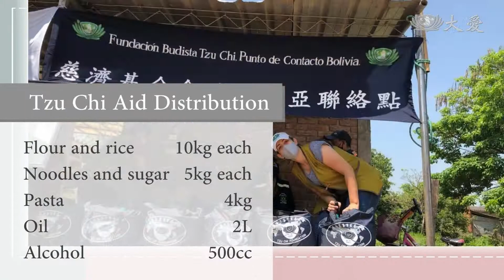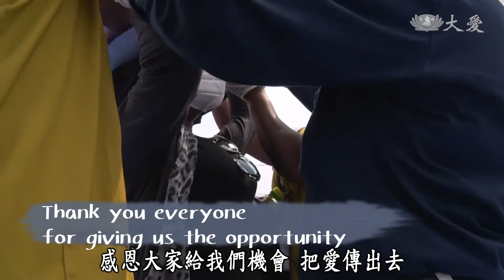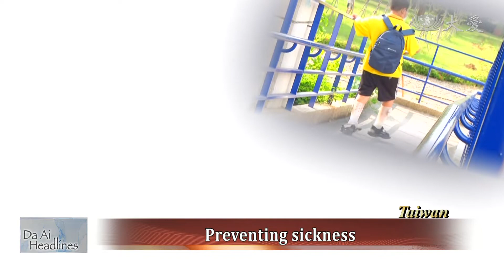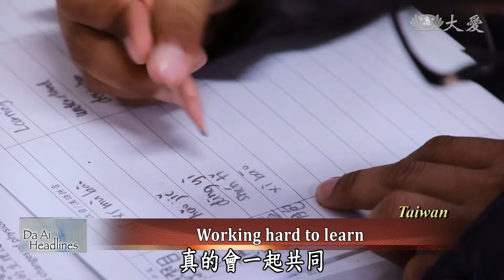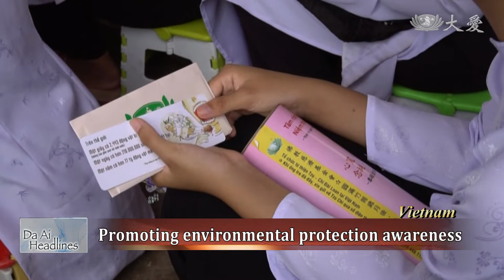【DaAi Headlines】20201022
●In Bolivia, Tzu Chi organized three aid distribution events for the local residents in need.
●Take a look at the inspiring story of the New Shoots Scholarship receiver Sun Yilun who suffers from osteodystrophy.

1.玻利維亞紓困
Selamat datang ke Da Ai Headlines, saya Simon Gan. Terima kasih menyertai sesi berita kita. In Bolivia, Tzu Chi organized three aid distribution events for residents in need. Many young locals also volunteered to help with the distribution.

2.莫馬布多發放
Despite the pandemic, Tzu Chi volunteers continue to care for the people in Mozambique. In Maputo, aid distributions were held to safeguard the health and well-being of the disadvantaged families.

3.菲運動場發放
In the Philippines, Tzu Chi volunteers went to the Caloocan Sports Complex to distribute aid supplies to 897 jeepney drivers. They also gave back by donating to bamboo coin bank.

4.運動守護者(2)普及
Sports science not only helps athletes, but also helps normal people like us. In our feature report, we're going to take a look at how sports science is being popularized in today's world.

《 靜思語 》
One who gives with expectations of repayment will be miserable if the expectations are not  met; even if one receives what one wishes for the happiness gained will be short-lived.
付出有所求，求不得，苦不堪言；若求得，歡喜也短暫。

5.樂學在台灣(3)菲長照班源起
The Tzu Chi Foundation has been cooperating with Tzu Chi University of Science and Technology and the national government to launch a "Long-term Care Course for Philippine students" starting from 2019. The program hopes to nurture more professional caregivers. Follow our report as we learn more.

6.高新芽孫翊倫
In Kaohsiung, there is a physically challenged student Sun Yilun, who suffers from osteodystrophy. He has won medals in speech and swimming contests and is a winner of presidential educational award. This year is the third year he has won the New Shoots Scholarship Award. Let's take a look at his story.

7.越茶榮助學
In Vietnam, Tzu Chi volunteers not only provided scholarship aid to the students from impoverished families, but also took the opportunity to educate them on environmental protection. In Tra Vinh Province, a total of 190 families received the aid and many of them have also brought back their bamboo coin banks.

8.青海助學
In Qinghai, China, Tzu Chi volunteers head to the Third Minzu High School to provide scholarship aid once every three months. Volunteers also prepared inspirational stories to encourage the students to stay strong and study hard for a better future.

9.柬大學生紓困
In Cambodia, many impoverished college students face financial difficulties during the pandemic. Tzu Chi has worked together with a youth group to hold an aid distribution, benefitting 387 students.

END：八里慈少淨灘
In Taiwan, Tzu Chi volunteers from Luzhou brought Tzu Shaos to Bali to clean up the beach to teach the childrean about the importance of environmental protection. We'll leave you with these images, thank you and goodbye.

(03254040)